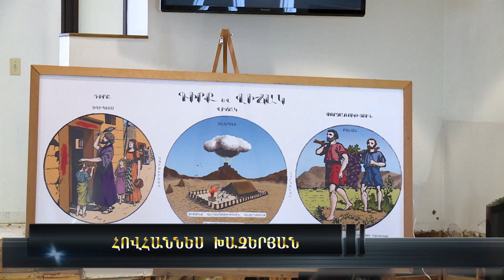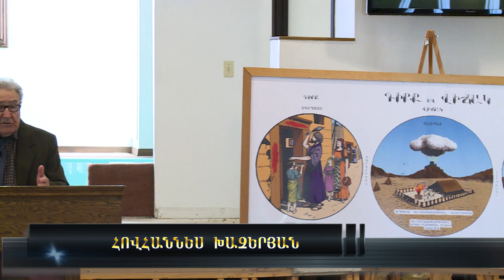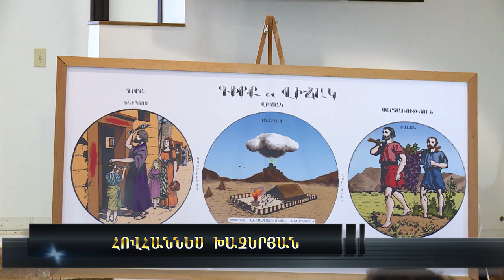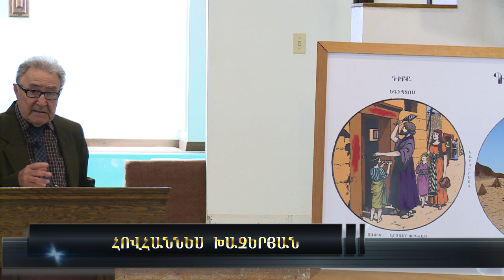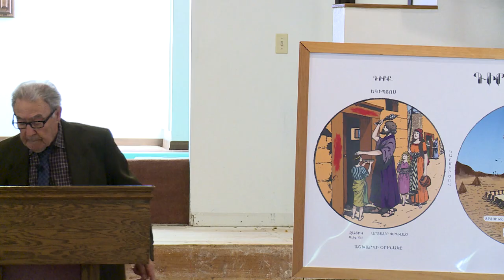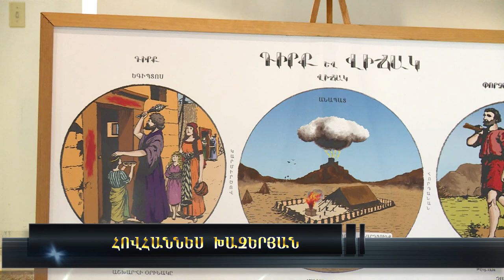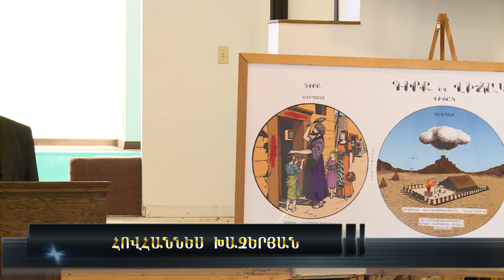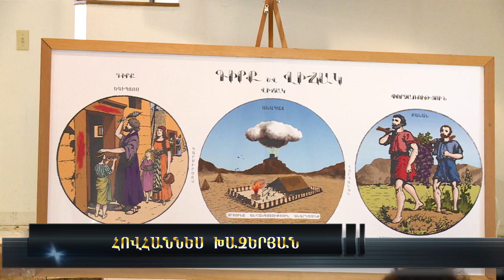Դիրք եւ Վիճակ 4